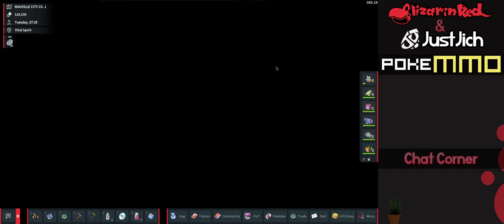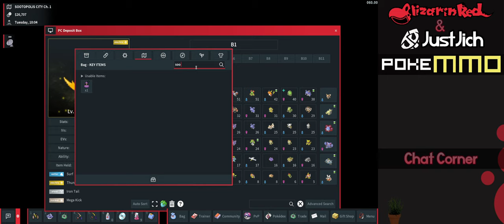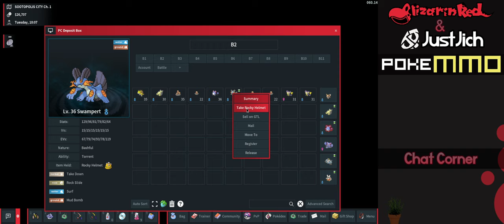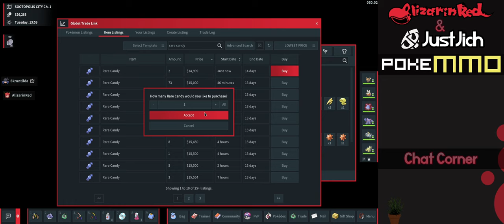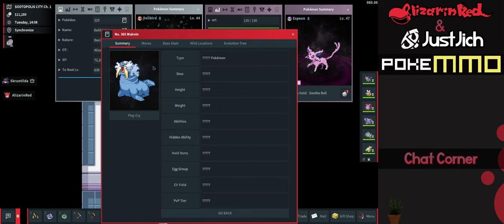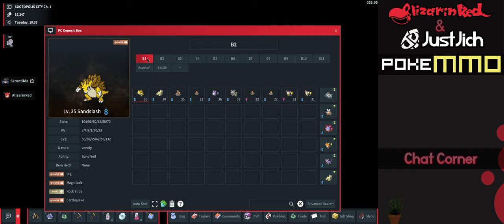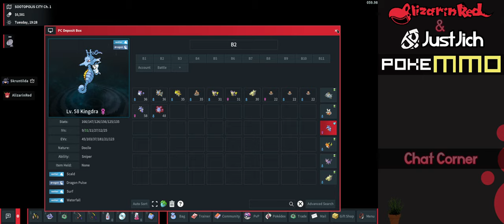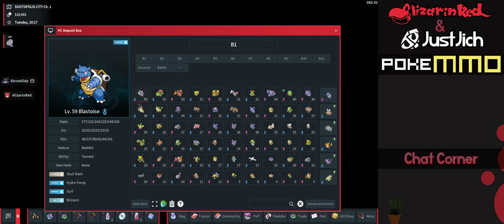PokeMMO: Hoenn - You Might Juan-t To Skip This. @JustJich [008]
Part 8 of PokeMMO!
Yeah... This might be an episode you might want to skip to the end to see the final win. If you're a real one, stick through it listening to our banter while I suffer for this WHOLE VOD against Juan.

The next part at least will be a bit more satisfying... A bit. :)

00:00 Calm Beginning
2:28 Aipom Swarm Distraction
14:34 Trying to Locate Sky Tower
29:55 Sky Pillar
34:49 Flying Back to Sootopolis City to disappointment
36:52 Sootopolis Gym (The Start of Juans Trial of Endurance)
37:23 Juan Attempt 1
56:41 Grinding for some EXP
1:14:06 Sootopolis Gym Trainers
1:33:51 Juan Attempt 2
1:52:22 Juan Attempt 3
2:10:24 Juan Attempt 4
2:30:51 Juan Attempt 5
2:47:38 Juan Attempt 6
3:11:59 Juan Attempt 7
3:19:24 JUAN DEFEATED BADGE GET